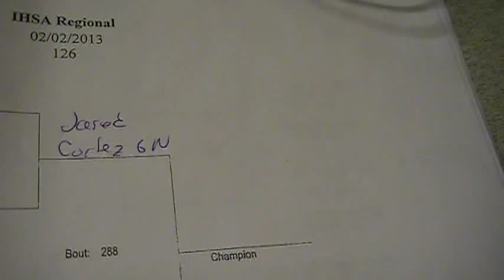126 lbs Jared Cortez GBN v Svestka West Chicago